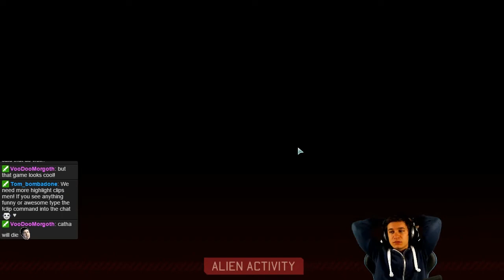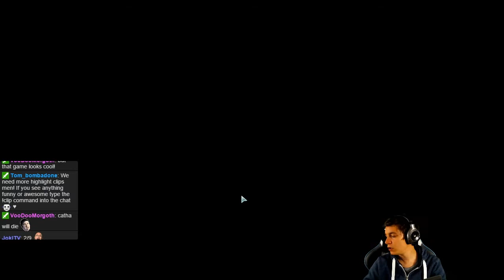XCOM 2: #31 Eat those Nades Bastards!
«LET'S PLAY XCOM 2»
Singleplayer Gameplay by Man of the West (2016).

XCOM 2 is a turn-based tactics video game developed by Firaxis Games and published by 2K Games for Microsoft Windows, OS X, and Linux. It was released February 5, 2016. XCOM 2 is the sequel to 2012's reboot of the series, XCOM: Enemy Unknown. Taking place 20 years after the events of Enemy Unknown, it follows the continuity that XCOM, a military organization trying to fight off an alien invasion, has lost the war, and is now a resistance force against their occupation of Earth.

As with previous games in the series, XCOM 2 casts the player as the commander of the eponymous military organization, now a resistance force opposing the ongoing alien occupation of the planet. Players take control of the Avenger, the new mobile base for XCOM. Players are tasked to give commands to squad members in battles against aliens during missions, while commanding the engineering and research department of the base between missions to create and research improved and new gadgets, weapons and technologies to assist players in battle. Soldiers can be recruited, with each soldier class having their own skill trees and abilities. For example, the Grenadier class can gain access to explosives and grenade launchers, while the Ranger is equipped with melee weapons like swords. Armor and weaponry can also be researched and upgraded by the player in the Avenger base. Each mission's environment is influenced by the world's state, while maps are procedurally-generated to create a wide variety of levels, in which every map features different terrain and buildings in each play-through. Mods are also supported. Campaign, class and enemy types can be created by users and can be shared through Steam Workshop. A one-versus-one multiplayer mode also returns from Enemy Unknown. New enemies are also featured, such as units from the new faction, ADVENT, and more alien types like the Viper.

At the start of most missions, the player's squad will be concealed and will not be detected by any enemies. They can position their troops to plan their battle and ambush enemies. The player can also loot corpses of enemies to obtain weapons, upgrade parts and artifacts. Melee weapons are also featured. Players can also hack into enemies' mechanical weapons like turrets and temporarily shutdown or control them for themselves. Soldiers in the squad can be killed by enemies; however, their bodies can be carried back to extraction to keep their equipment should the player deem it necessary to abort the mission. Likewise, if a soldier is critically wounded and it is deemed necessary to abandon the mission, a soldier can carry the wounded soldier to extraction where they are revived upon leaving the map. XCOM 2 features faster combat than Enemy Unknown, as there are a lot of "hit-and-run" missions where players must rush into facilities to complete their objective quickly and return to the extraction point immediately. This includes semi-random attacks on the Avenger by alien UFO's, which will cause an automatic game loss if failed. The mission structure of the game is also different from other XCOM video games, as XCOM 2 features secondary objectives for the first time in the series. Reinforcements play a bigger role, and depending on the mission, ADVENT will continuously deploy new enemy troops. Another feature added is the Avatar Program, a research project run by the aliens, that gradually proceeds over time, and if completed is an automatic loss. This can be delayed by sabotaging alien research facilities and other semi-random events.